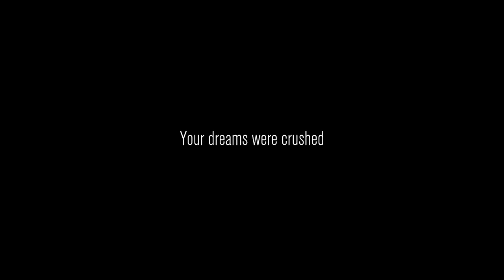Things get WILD in Content Warning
Wassup people, in today's video My friends and I get Traumatized in Content Warning.